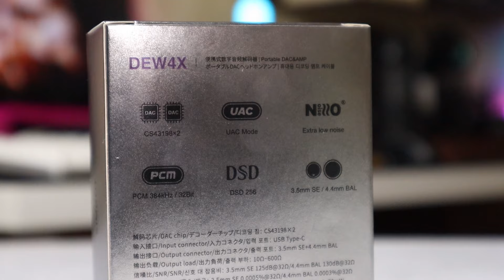Simgot DEW4X Обзор портативного ЦАП + Усилителя для наушников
Ссылки на Simgot DEW4X

Группа ВК Что я нашел для Авто с Алиэкспресс